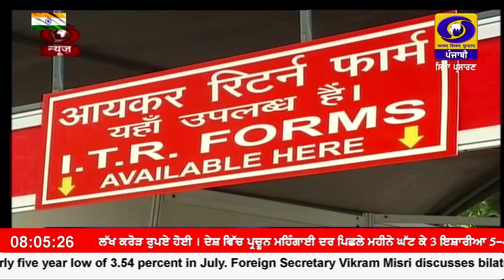ਵਿੱਤ ਮੰਤਰਾਲਾ ਅਨੁਸਾਰ ਪ੍ਰਤੱਖ ਆਮਦਨ ਕਰ ਦੀ ਵਸੂਲੀ 24 ਫੀਸਦ ਵਧ ਕੇ 8 ਇਸ਼ਾਰੀਆ 1-3 ਲੱਖ ਕਰੋੜ ਰੁਪਏ ਹੋਈ